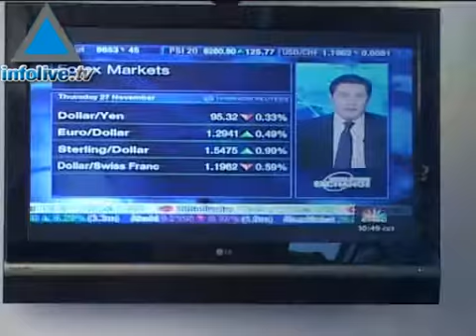JOURNAL DU SOIR 27/11/08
3 Israéliens tués à Bombay Ehoud Barak offre son aide à l&#39;Inde Tzipi Livni appelle Ehoud Olmert à la démission  2 roquettes Kassam sur le Néguev Quel impact a la crise financière sur Israël ?